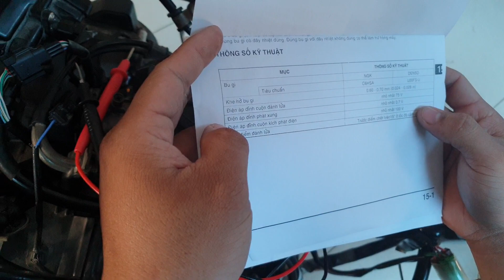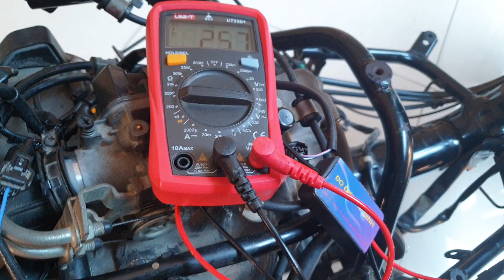Đo điện áp đỉnh hệ thống đánh lửa